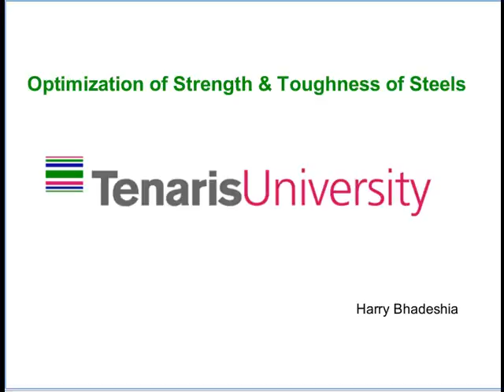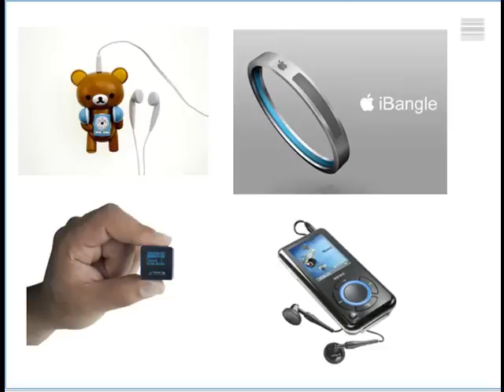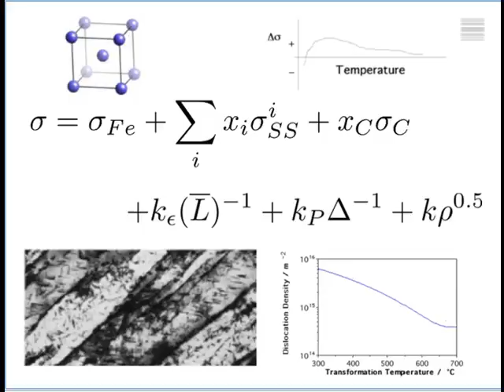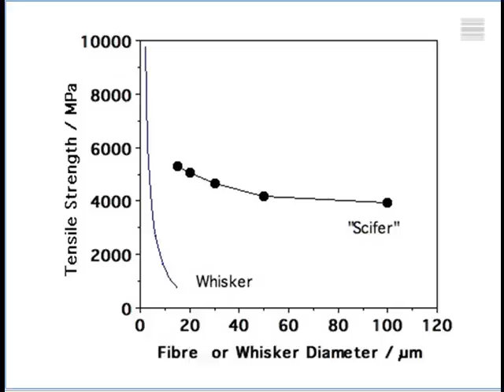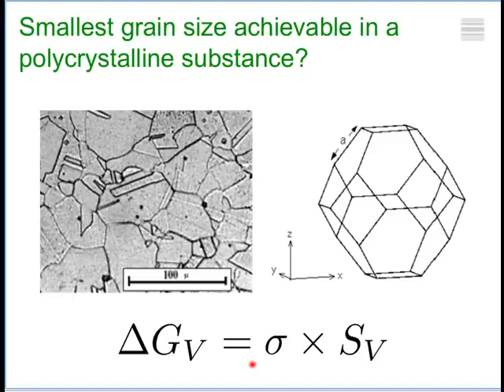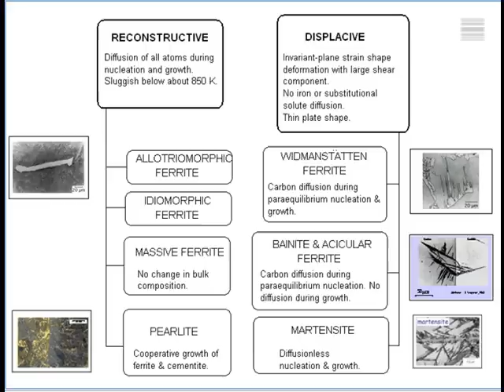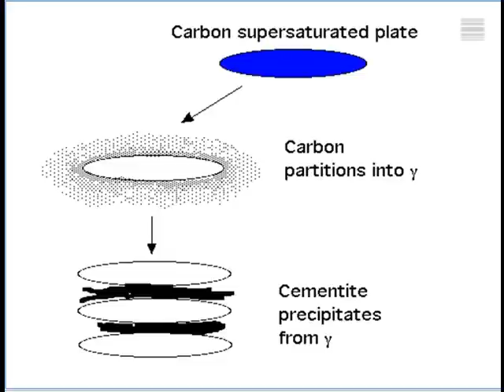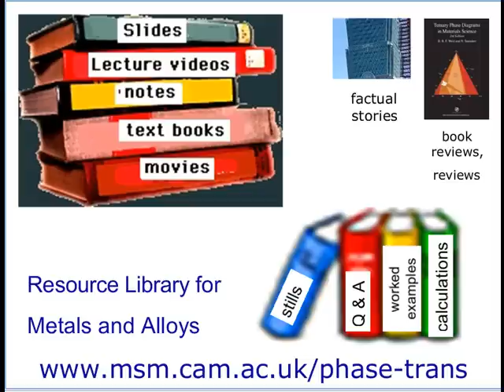Strength and Toughness of Steels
This is a web based seminar by Professor Harry Bhadeshia on the optimisation of strength and toughness.